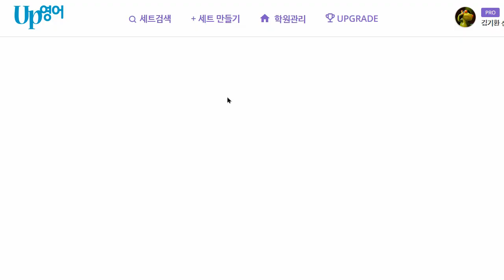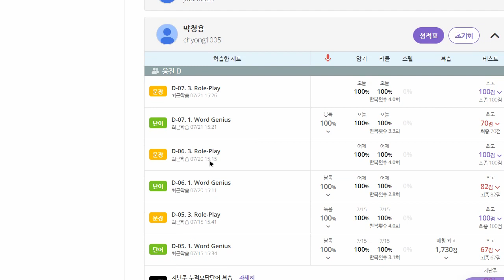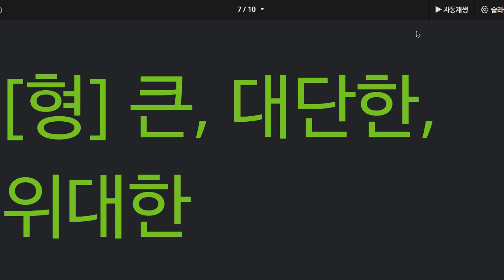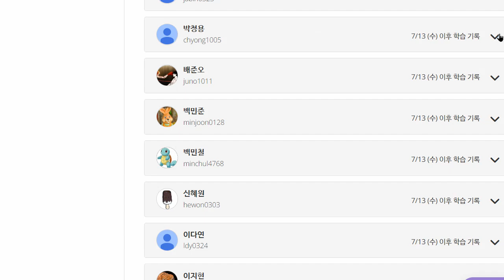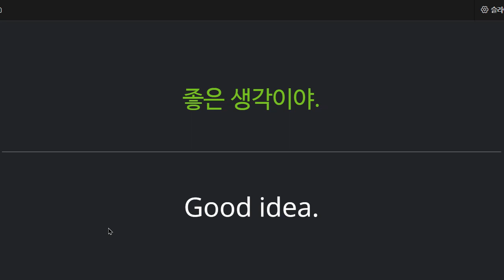박청용 2022 07 21 초등 기초 회화 성취도 90 많이 향상 되었습니다